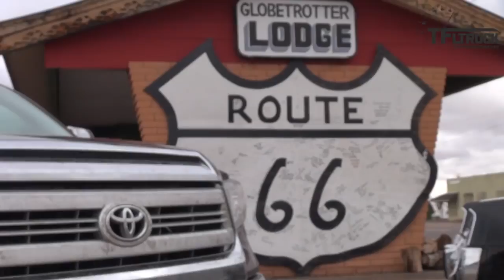new RAM 1500 LARAMIE LONGHORN EDITION CREW CAB